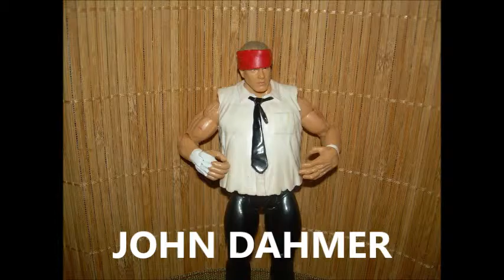EHW ECW 2015 King of the Deathmatches First Round Card!!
Here's the first round card with the 16 guys in this years tournament.